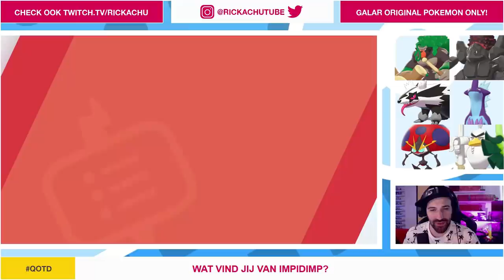VET VEEL NIEUWE POKEMON ! | Pokemon Sword & Shield | Deel 14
In deze aflevering van Pokemon Sword & Shield gebeurt eigenlijk gewoon te veel om te beschrijven. Nieuwe plot twists, heel veel nieuwe Pokemon en nog veel meer. Welke Pokemon moet mijn team joinen in Pokemon Sword & Shield? Laat het weten in de comments!

ADRES FANMAIL:

RICKACHU
Gravin Juliana van Stolberglaan 31
Box C1500
2263AB Leidschendam
Nederland